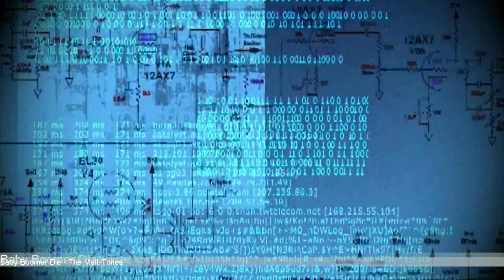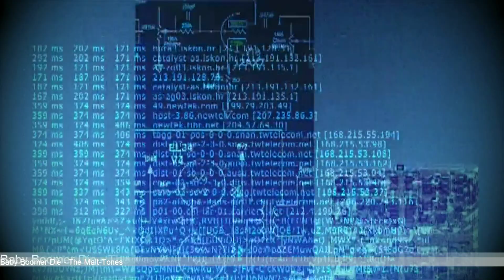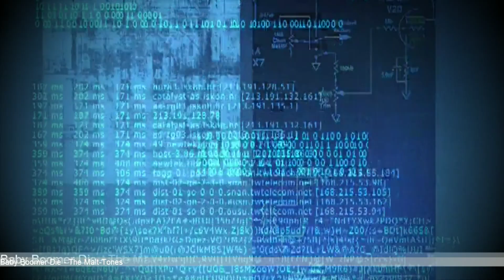Baby Boomer Die | The Malt-Tones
Well, It's the first and only song I recorded in 2020. My computer crashed in June and I lost pretty much everything, prior to that catastrophe, my favorite guitar broke, and I still haven't fixed it, I pulled out the back up.

Actually, I was just doing some guitar practicing, finding all the E chords I could on the neck, E minor, Esus, E5, E7, Open E , and so forth. I think I learned that from Rick Beato,  Adam Nelly, or Jake Lizzio (namedropper)  here on YouTube.

 Then a pattern started emerging as I practiced , it started to remind me of a song I was jamming all summer to, "I Will Possess Your Heart", by Death Cab for Cutie. The song uses eerie chords and tells of a "stalking" love story, it genius. As I kept hitting that E minor chord, some dark thoughts began to seep into my brain.

I thought right now, the Corona Virus is playing GOD, especially with the older crowd that is more susceptible to pathogens, or is GOD using the Virus to "clean" (purge) the Earth?? I started narrating a story line, using those "Pandemic" words that I am tired of hearing.

Since I've gotten a new Computer, I've switched over to recording on Reaper. Boy is that program something. Similar enough to what I'm used to so I can get something done, but different enough to get frustrated at the simplest thing.